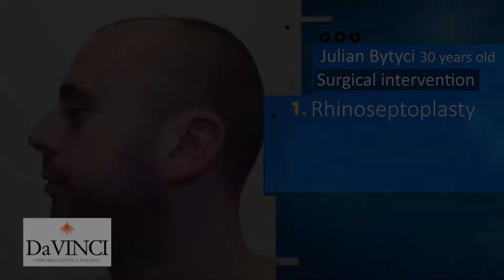Rhinoseptoplasty in Albania - Italian Aesthetic Surgery - DaVINCI CLINIC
DaVINCI Clinic offers services of cosmetic surgery, otorhinolaryngology, hair transplantation, non-surgical aesthetic treatments for face and body. We are also focused on physical health education and research to stay up to date and on top of the latest world trends in the field of beauty.
Italian doctors specialized in the best universities in the world, the most modern equipment of the latest technologies and high quality products, guarantee absolute success! We are constantly cultivating our field of expertise, thus blending the golden secrets in our daily work not discovered by anyone before, something that is increasingly evident by the growing number of patients surprised by our work.